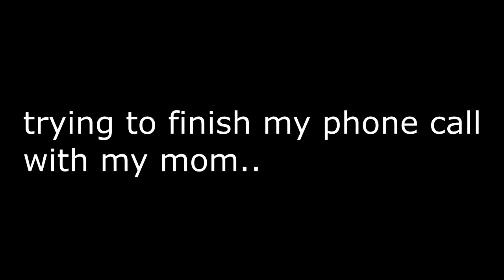MOM GET ME SOME PIZZA!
Got a call from my mom while I was playing Overwatch with some friends. I was asked what I wanted to eat and it all goes downhill from there.